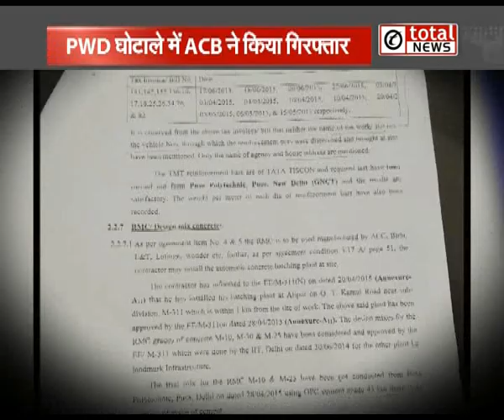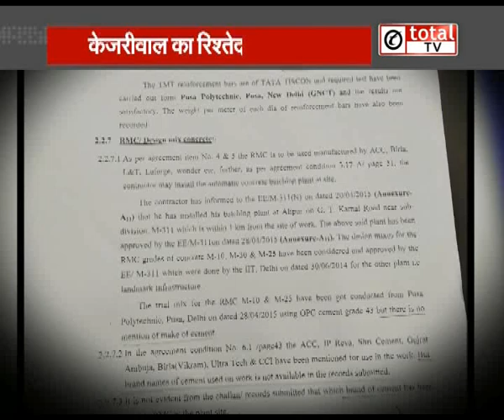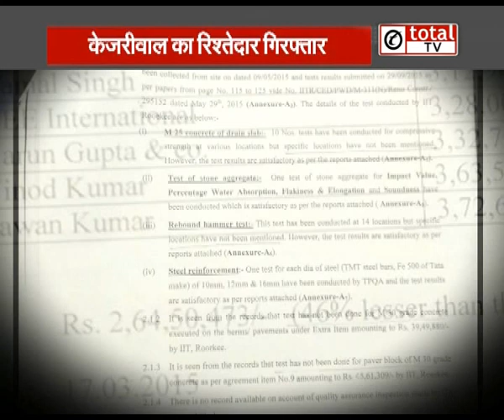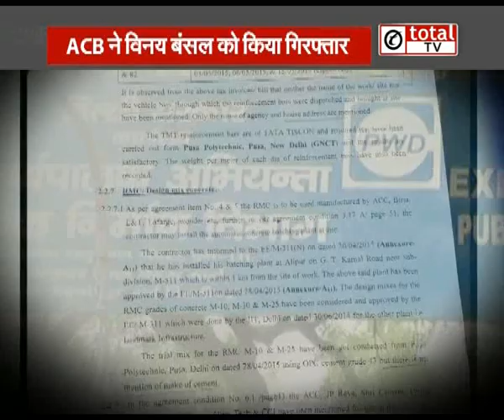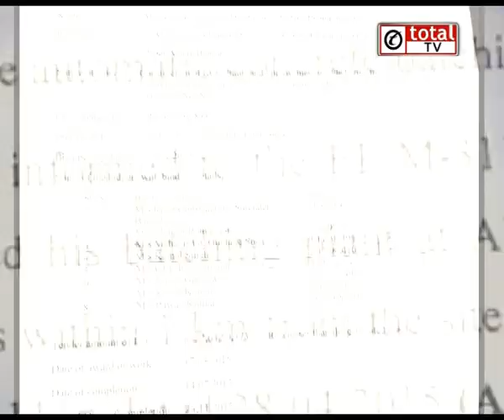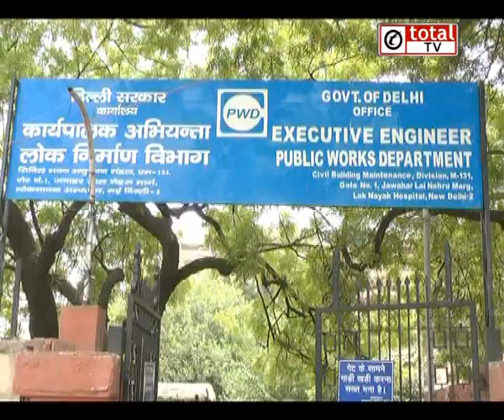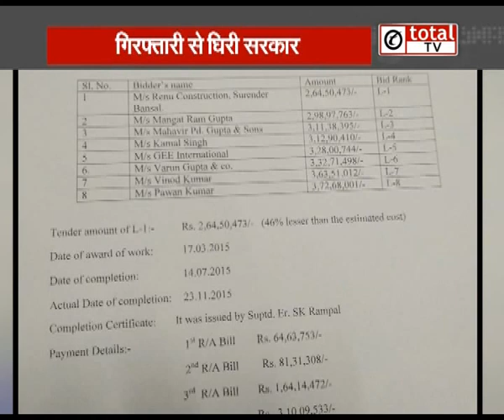देखिए कैसे एक गिरफ्तारी पड़ी Kejriwal सरकार पर भारी, विपक्ष हुआ हमलावर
देखिए कैसे एक गिरफ्तारी पड़ी Kejriwal सरकार पर भारी, विपक्ष हुआ हमलावर. अधिक जानकारी के लिए लिंक पर क्लिक करें

Tata Sky : 585
Airtel: 340
Videocon: 316
Star broadband Chanakya Puri: 45
Peramount Kamla Nagar: 271
Digi Cable Kirti Nagar: 184
Baba Cable Burari: 29